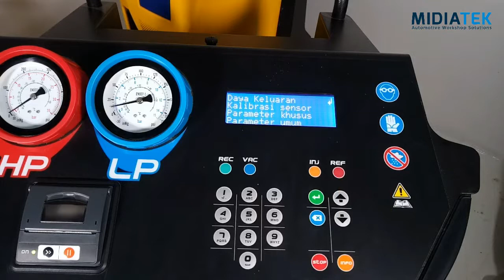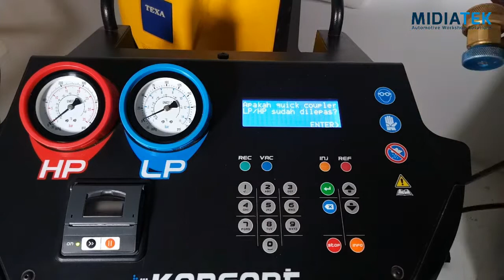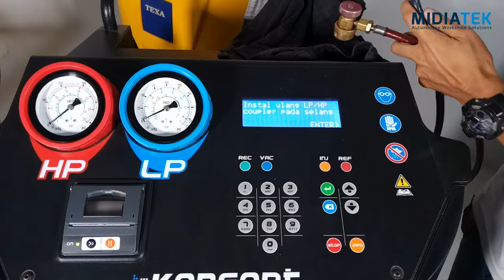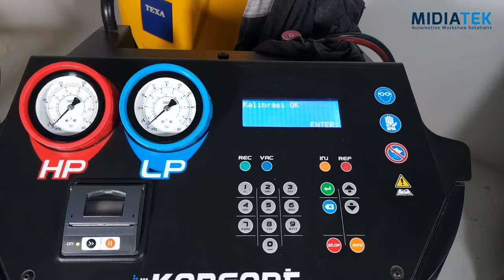Cara Kalibrasi Sensor Pressure Mesin TEXA Konfort 700 Series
Kalibrasi sensor mesin recovery TEXA ribet? hmmm... KATA SIAPA?

Video ini menjelaskan MUDAHNYA Kalibrasi Main Sensor / Sensor Utama pada mesin recovery Ac TEXA Konfort dan bisa dilakukan sendiri tanpa mendatangkan teknisi.

Saksikan video ini sampai tuntas ya untuk mengetahui step by step langkahnya..

Ingin mengetahui lebih lengkap tentang mesin recovery AC TEXA Konfort dari Italy?